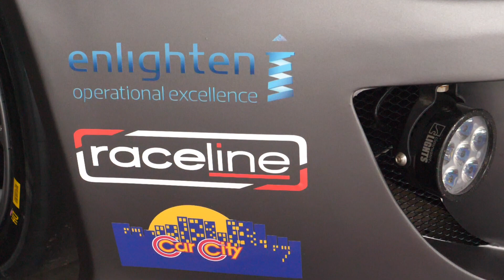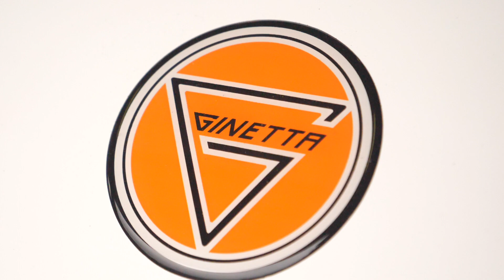Ben Walsh Racing // 2018 Bathurst 12 Hour - Ginetta G55 GT4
See the behind the scenes journey of Ben Walsh Racing at the 2018 Bathurst 12 Hour in a Ginetta G55 GT4 alongside Jaie Robson and Will Tregurtha.

Ben Walsh Racing is proudly supported by:
Car City (Minchinbury & Ringwood)
Raceline Motorsport Racewear
Miss Moneypenny's
Fat Freddy's Beach Bar and Diner